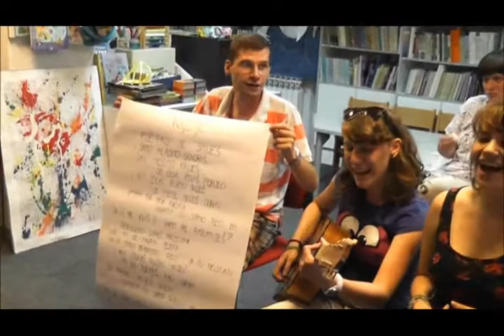Otvorenje izložbe radova 9. Međunarodnog volonterskog kampa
Otvorenje izložbe i službeno zatvaranje 9. Međunarodnog volonterskog kampa "Ruku pod ruku"
Slatina